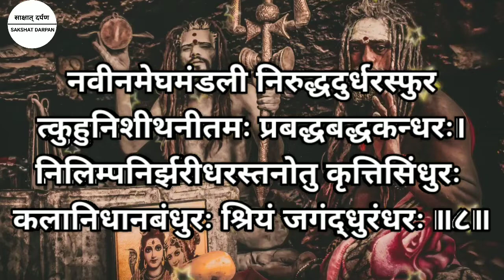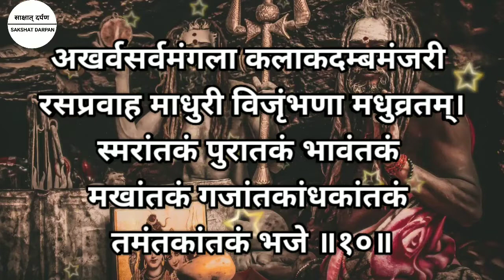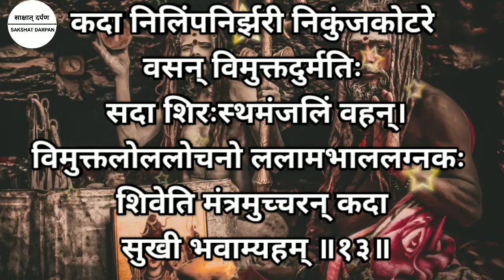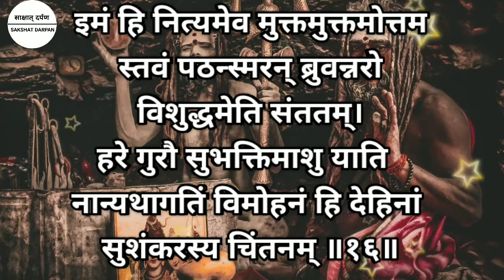Shiv Tandav Strotam with lyrics by Ravana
Shiv Tandav Stotram – Lyrics and Meaning in English

Jatatavigalajjala pravahapavitasthale
Galeavalambya lambitam bhujangatungamalikam
Damad damad damaddama ninadavadamarvayam
Chakara chandtandavam tanotu nah shivah shivam

With his neck consecrated by the flow of water that flows from his hair,
And on his neck a snake, which is hung like a garland,
And the Damaru drum that emits the sound “Damat Damat Damat Damat”,
Lord Shiva did the auspicious dance of Tandava. May he give prosperity to all of us.

Jata kata hasambhrama bhramanilimpanirjhari
Vilolavichivalarai virajamanamurdhani
Dhagadhagadhagajjva lalalata pattapavake
Kishora chandrashekhare ratih pratikshanam mama

I have a deep interest in Shiva
Whose head is glorified by the rows of moving waves of the celestial Ganga river,
Which stir in the deep well of his hair in tangled locks.
Who has the brilliant fire burning on the surface of his forehead,
And who has the crescent moon as a jewel on his head.

Dharadharendrana ndinivilasabandhubandhura
Sphuradigantasantati pramodamanamanase
Krupakatakshadhorani nirudhadurdharapadi
Kvachidigambare manovinodametuvastuni

May my mind seek happiness in Lord Shiva,
In whose mind all the living beings of the glorious universe exist,
Who is the companion of Parvati (daughter of the mountain king),
Who controls unsurpassed adversity with his compassionate gaze, Which is all-pervading
And who wears the Heavens as his raiment.

Jata bhujan gapingala sphuratphanamaniprabha
Kadambakunkuma dravapralipta digvadhumukhe
Madandha sindhu rasphuratvagutariyamedure
Mano vinodamadbhutam bibhartu bhutabhartari

May I find wonderful pleasure in Lord Shiva, who is the advocate of all life,
With his creeping snake with its reddish brown hood and the shine of its gem on it
Spreading variegated colors on the beautiful faces of the Goddesses of the Directions,
Which is covered by a shimmering shawl made from the skin of a huge, inebriated elephant.

Sahasra lochana prabhritya sheshalekhashekhara
Prasuna dhulidhorani vidhusaranghripithabhuh
Bhujangaraja malaya nibaddhajatajutaka
Shriyai chiraya jayatam chakora bandhushekharah

May Lord Shiva give us prosperity,
Who has the Moon as a crown,
Whose hair is bound by the red snake-garland,
Whose footrest is darkened by the flow of dust from flowers
Which fall from the heads of all the gods – Indra, Vishnu and others.

Lalata chatvarajvaladhanajnjayasphulingabha
nipitapajnchasayakam namannilimpanayakam
Sudha mayukha lekhaya virajamanashekharam
Maha kapali sampade shirojatalamastunah

May we obtain the riches of the Siddhis from the tangled strands Shiva’s hair,
Who devoured the God of Love with the sparks of the fire that burns on his forehead,
Which is revered by all the heavenly leaders,
Which is beautiful with a crescent moon.

Karala bhala pattikadhagaddhagaddhagajjvala
Ddhanajnjaya hutikruta prachandapajnchasayake
Dharadharendra nandini kuchagrachitrapatraka
Prakalpanaikashilpini trilochane ratirmama

My interest is in Lord Shiva, who has three eyes,
Who offered the powerful God of Love to fire.
The terrible surface of his forehead burns with the sound “Dhagad, Dhagad …”
He is the only artist expert in tracing decorative lines
on the tips of the breasts of Parvati, the daughter of the mountain king.

navina megha mandali niruddhadurdharasphurat
Kuhu nishithinitamah prabandhabaddhakandharah
nilimpanirjhari dharastanotu krutti sindhurah
Kalanidhanabandhurah shriyam jagaddhurandharah

The one who bears the weight of this universe,
Who is enchanting with the moon,
Who has the celestial river Ganga
Whose neck is dark as midnight on a new moon night, covered in layers of clouds.

Praphulla nila pankaja prapajnchakalimchatha
Vdambi kanthakandali raruchi prabaddhakandharam
Smarachchidam purachchhidam bhavachchidam makhachchidam
Gajachchidandhakachidam tamamtakachchidam bhaje

I pray to Lord Shiva, whose neck is bound with the brightness of the temples
hanging with the glory of fully bloomed blue lotus flowers,
Which look like the blackness of the universe.
Who is the slayer of Manmatha, who destroyed the Tripura,
Who destroyed the bonds of worldly life, who destroyed the sacrifice,
Who destroyed the demon Andhaka, who is the destroyer of the elephants,
And who has overwhelmed the God of death, Yama.

Akharvagarvasarvamangala kalakadambamajnjari
Rasapravaha madhuri vijrumbhana madhuvratam
Smarantakam purantakam bhavantakam makhantakam
Gajantakandhakantakam tamantakantakam bhaje

I pray to Lord Siva, who has bees flying all around because of the sweet
Scent of honey coming from the beautiful bouquet of auspicious Kadamba flowers,